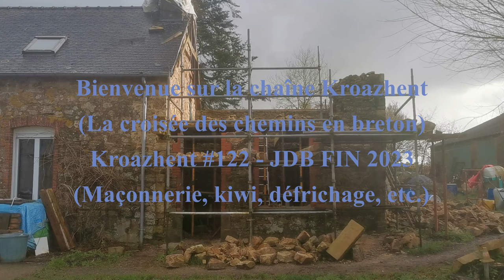Kroazhent #122 - JDB FIN 2023 (Maçonnerie, kiwi, défrichage, etc.)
Dernier Journal De Bord de 2023 (Décembre) avec un peu de retard en raison des intempéries.
Bon visionnage à tous et meilleurs vœux pour 2024.
Philippe & Orianne
Kenavo